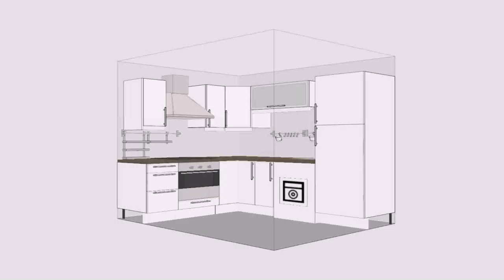Small Kitchen Design Layout Tips (see description)